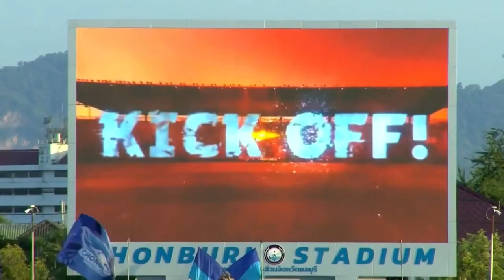นฤพล อารมณ์สวะ VS ชลบุรี เอฟซี 21/2022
//เเอดมินNA17